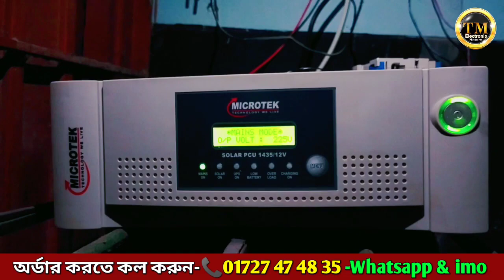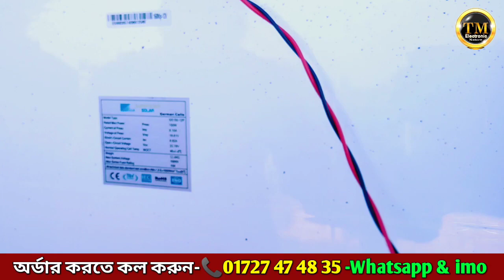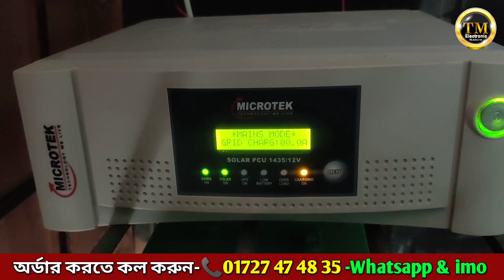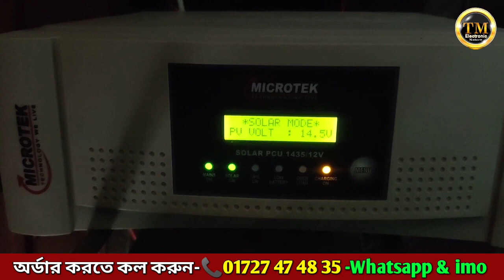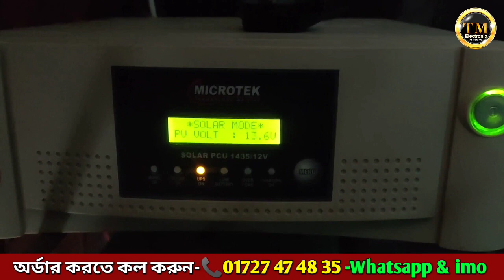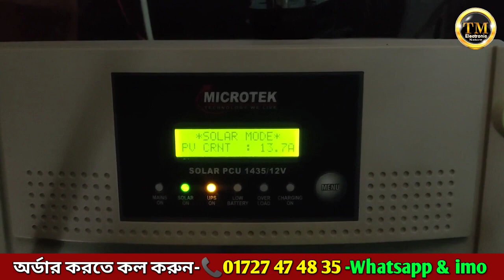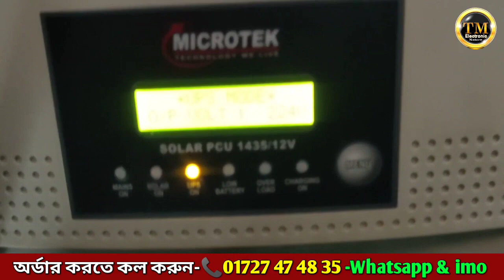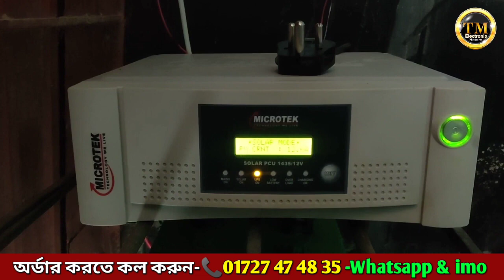২৫ বছর ফ্রি বিদ্যুৎ পেতে এককালিন ইনভেস্ট করুন,MICROTEK 1435 Solar IPS Installat,Tm Electronic Natore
💥🔋45 am-          Tk 7,900/- 5Year
💥🔋40 am - 17.37kgTk 7,200/-   5Year